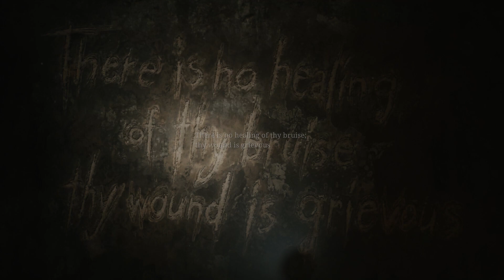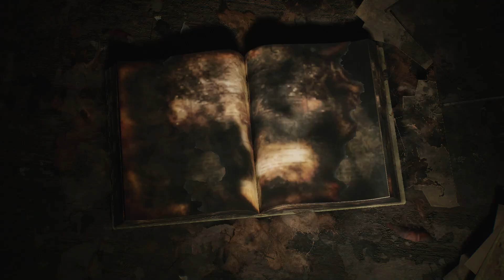Silent hill 2 remake #26: No longer here